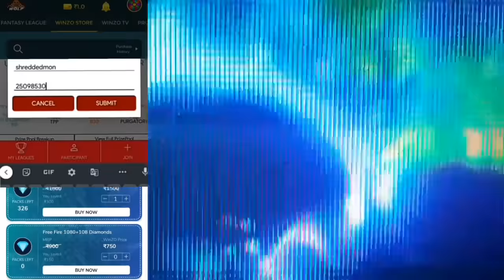Free Weekly Membership Today Only | Store Gaming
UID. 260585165